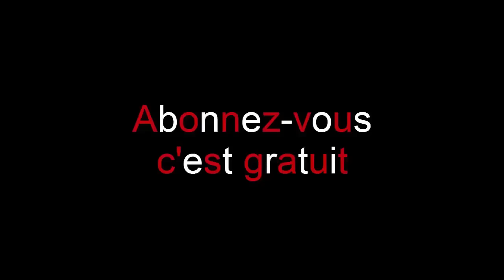GSR 750 (1000 abonnés)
Salut mes potos ,ça y es ,on la faitttttt .
1000 abonnés ,je voulais vous dire un grand merci a tous .
donc une petite vidéo ,pour la suite de la chaine ,et biens sur les suivantes seront sur le détails complet de la moto et sur tout mon matos utilisé et bien sur le drone ,tout ceci a suivre.
Encore merci et a très bientot.